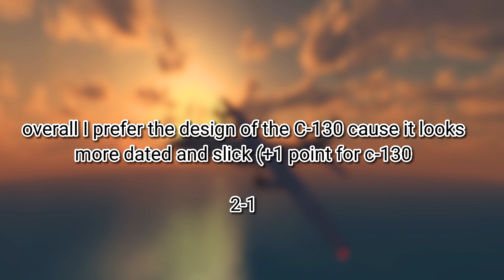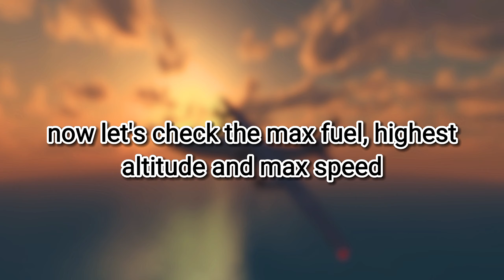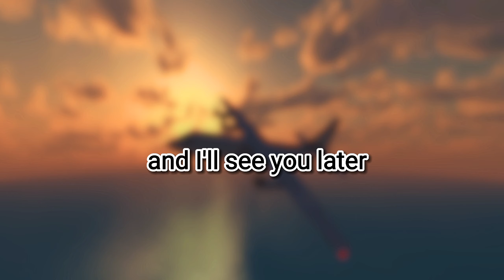C-400 vs C130! which is better??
in this video, we decide to compare the c-400 to the c-130, I wonder who wins... (I wonder where I got it from)

🎶 music used in the video:
-souliscious
-tell all
-peachy